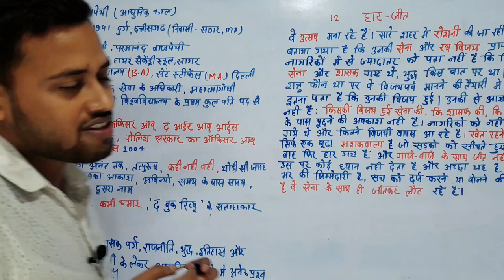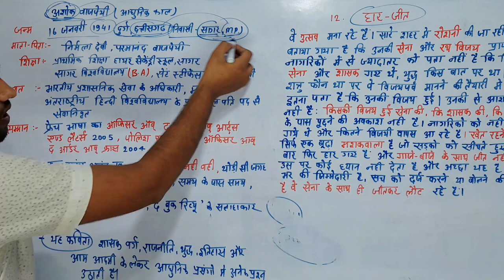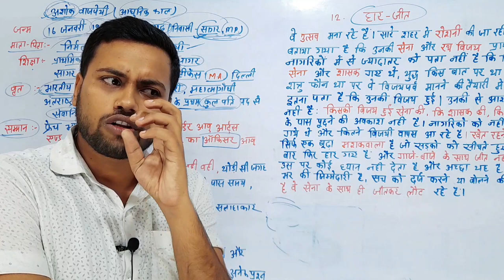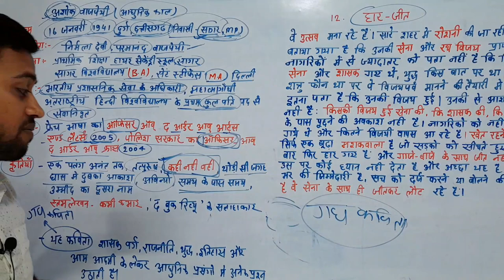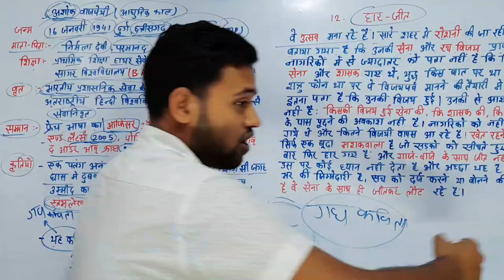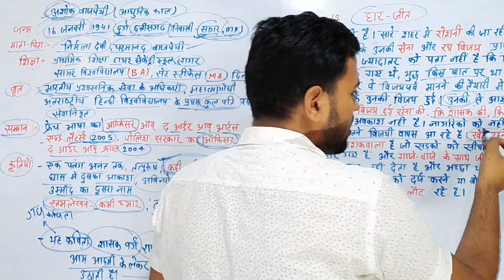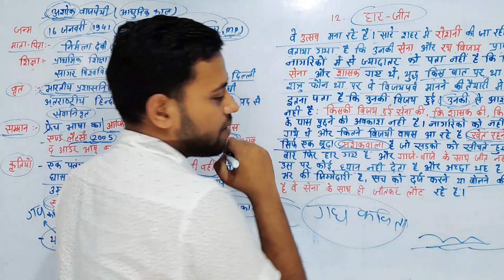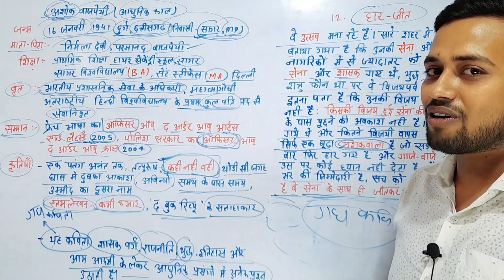कक्षा 12 हिन्दी काव्यखण्ड| हार जीत पाठ 12 | Haar Jeet Class 12 Hindi by Amit sir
Best Wishes :-
इस वीडियो में कक्षा 12वीं के दिगंत हिंदी किताब से काव्य खंड के 12वें चैप्टर की समाप्ति पूरी तरह से की जा चुकी है जो आपके आने वाले वार्षिक एग्जाम के लिए बहुत ही ज्यादा महत्वपूर्ण साबित होने वाला है इसलिए इस वीडियो को अपने दोस्तों तक पहुंचाने की कोशिश करें ताकि सभी विद्यार्थी इसका फायदा उठा सकें l